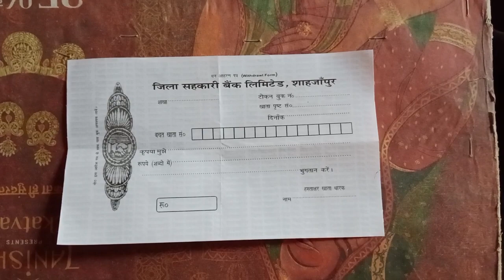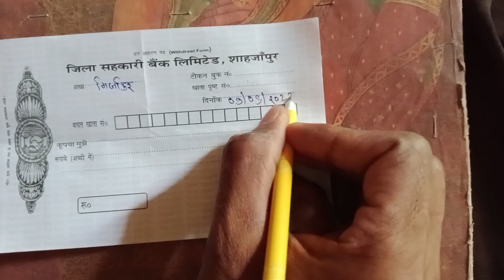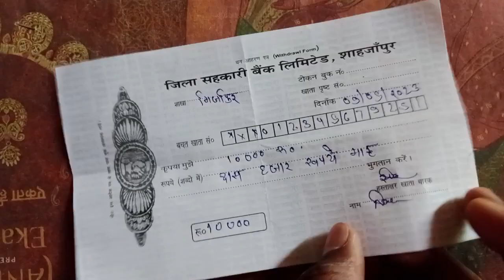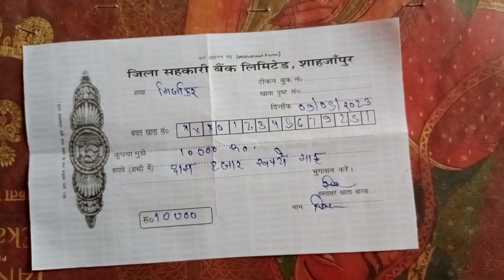जिला सरकारी बैंक लिमिटेड शाहजहांपुर का Withdrawal Form कैसे भरें|Withdrawal kaise bharen|New 2023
दोस्तों इस वीडियो में हम आपको बताएंगे कि आप जिला सरकारी बैंक का विड्रोल फॉर्म कैसे भरेंगे
your queries 👇
Zila sarkari bank shahjahanpura ka withdrawal form Kaise bharen
Jila sarkari bank shahjahanpura withdrawal form
How to fil withdrawal form in  zila sarkari Bank
Zila sarkari bank ka withdrawal form Kaise bharen
Jila sarkari bank ka withdrawal form Kaise bharen
Zila sarkari bank ka withdrawal form Kaise fil karen
Jila sarkari bank nikasi parchi kaise bharen
Zila sarkari bank nikasi parchi kaise bharen
Zila sarkari bank withdrawal form
Zila sarkari bank